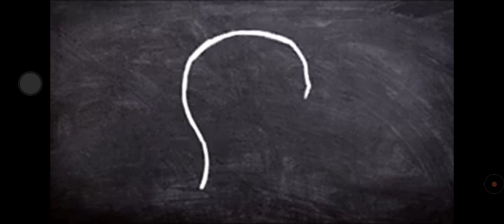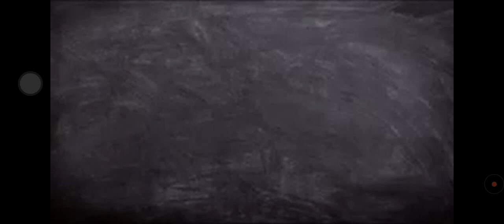দেশে ইন্টারনেট গ্রাহক সংখ্যার রেকর্ড বৃদ্ধি